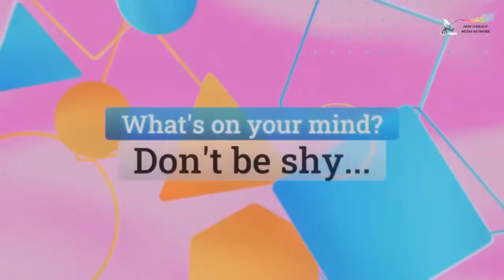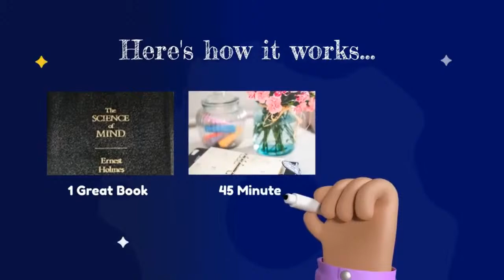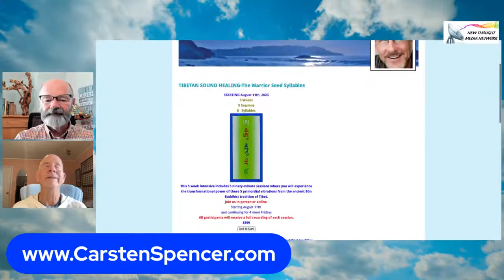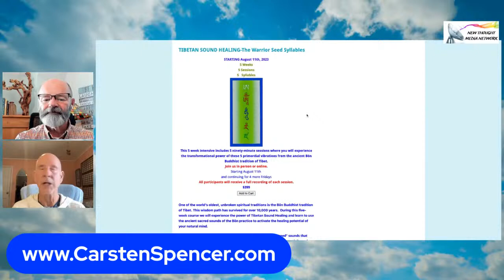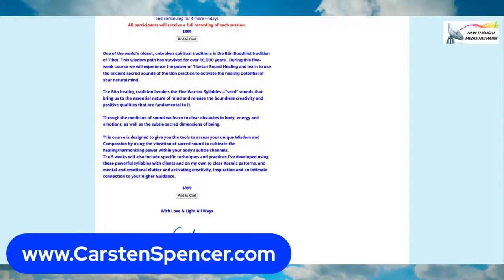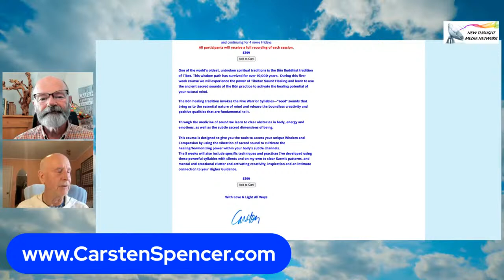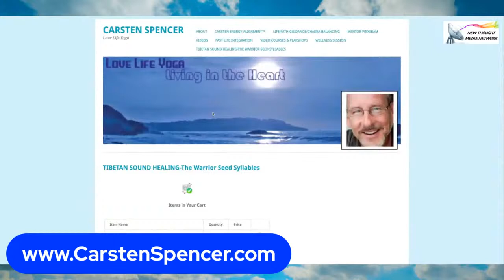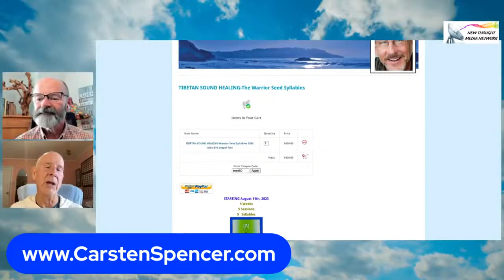Spiritual Toolkit with Rev Brock Ford